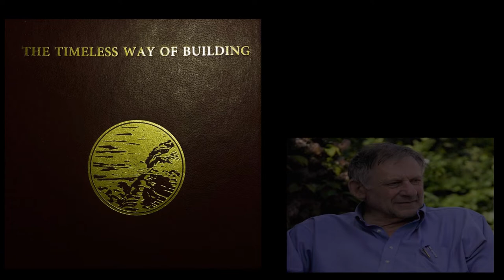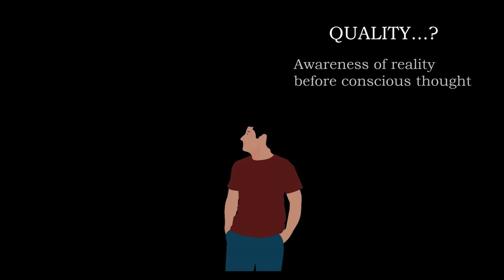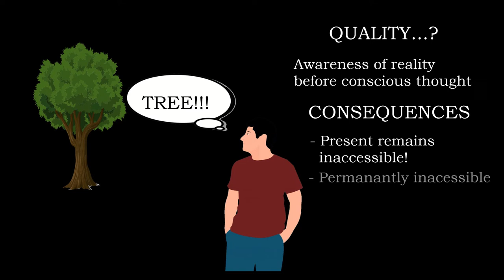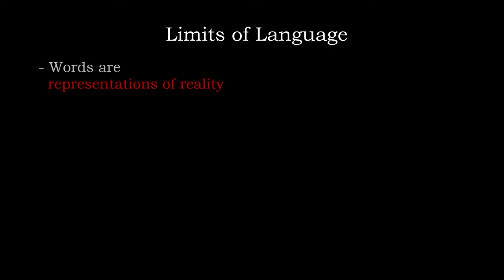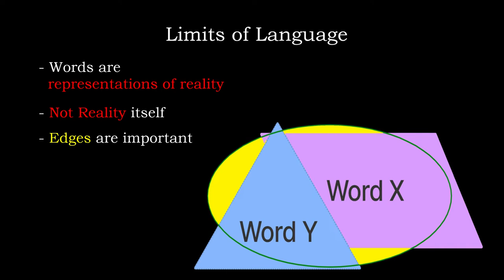Quality with No Name feat Robert Pirsig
Christopher Alexander's thoughts on Quality are similar to those expressed by Robert Pirsig in Zen & The Art of Motorcycle Maintenance.
In this video, I bring the two together and explore what Quality is, and what can be said about it!